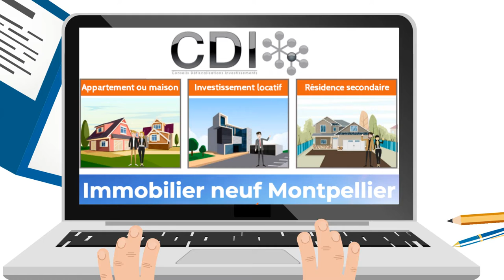TROUVER UN BIEN IMMOBILIER SANS FRAIS SUR MONTPELLIER